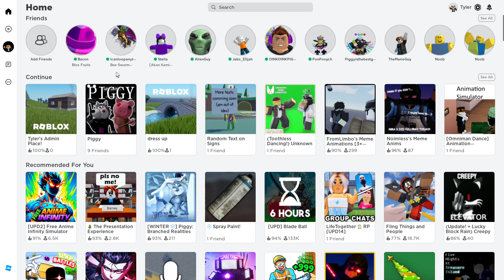MY NEW UPDATED GAME!! (Tyler's Admin Place!)